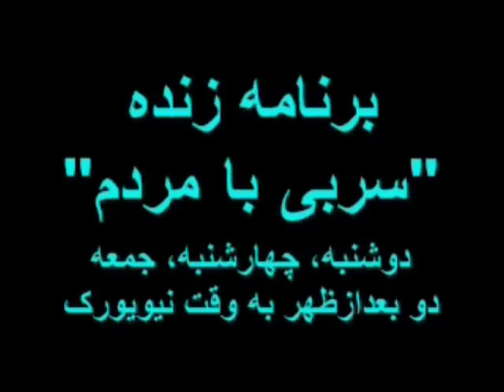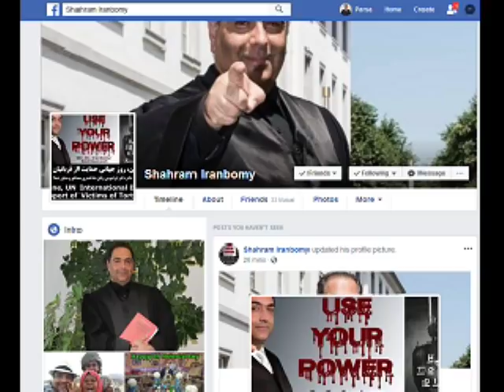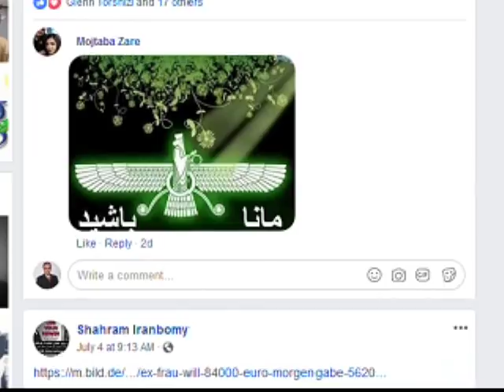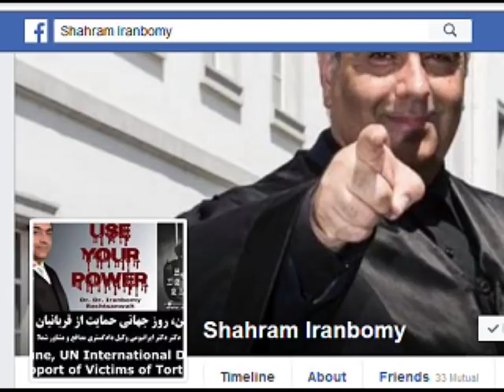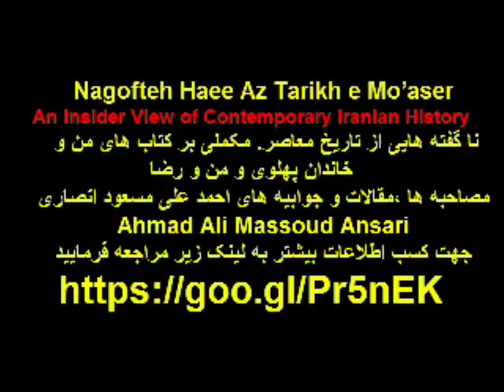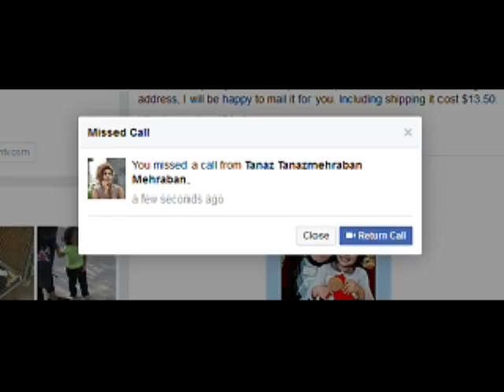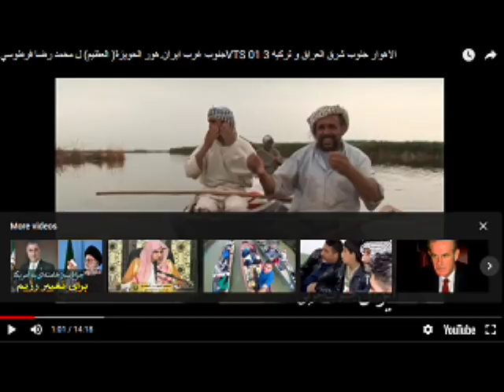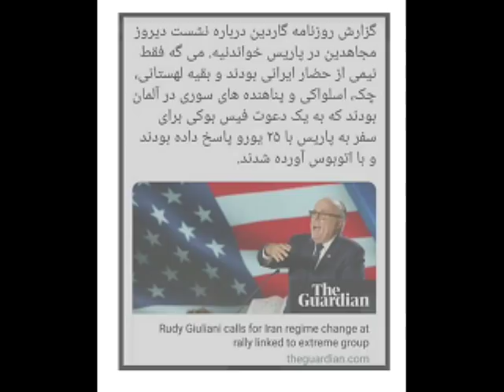Sorbi 2018-07-06 * Persian TV * Mardom TV usa * ​سربی با مردم ​